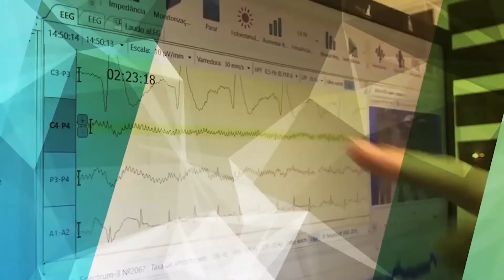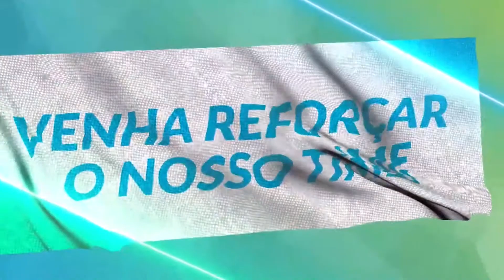Setembro Verde Esperança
A asfixia perinatal é a terceira causa de morte em bebês no mundo inteiro. A falta de oxigenação no cérebro dos bebês, próximo ao nascimento, pode gerar consequências que afetam a vida inteira, como por exemplo: paralisia cerebral, deficiência cognitiva, cegueira e surdez são alguns deles. No Brasil, estima-se que nascem dois bebês por hora com este diagnóstico.

Com objetivo de conscientizar a população e os pediatras sobre esse problema, o Instituto Protegendo Cérebros, Salvando Vidas - com o apoio da Sociedade Brasileira de Pediatria (SBP) – criou a campanha nacional Setembro Verde Esperança.